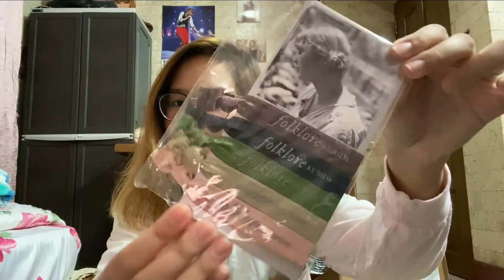MY FIRST UNBOXING! (1st and 2nd batch of FOLKLORE MERCH 🤎) + HYPE over Taylor Swift’s new album ✨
I’ve been planning to do an unboxing of ALL my Taylor Swift merch for awhile now, but they’re sooo many it might take the video an hour or so. I also left some of them at my boarding house in Dumaguete, so I decided to just do an unboxing of the latest ones that just arrived here in my hometown, Cagayan de Oro. I literally just made this impromptu video last night 🤣😂 I hope y’all like it! ✨ - G

We’ve been busy with a lot of things lately which is why it’s been awhile since we last uploaded. ✌🏼